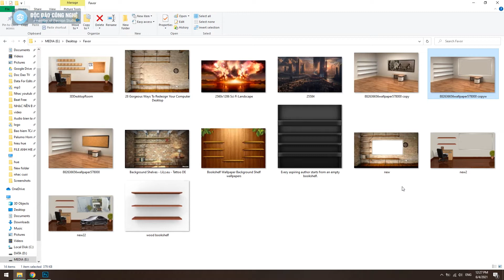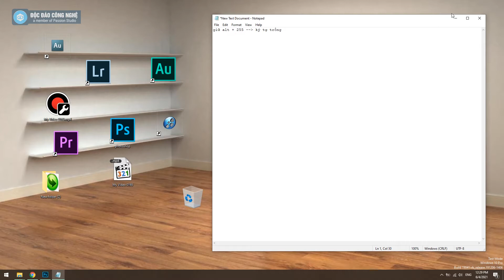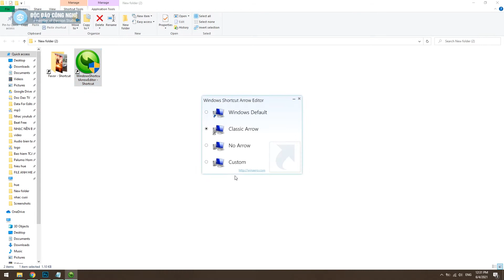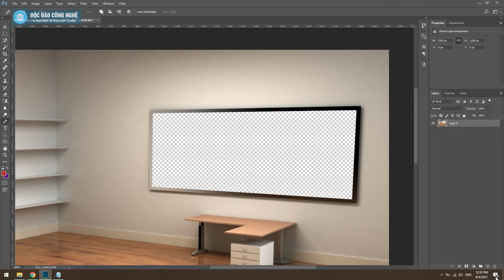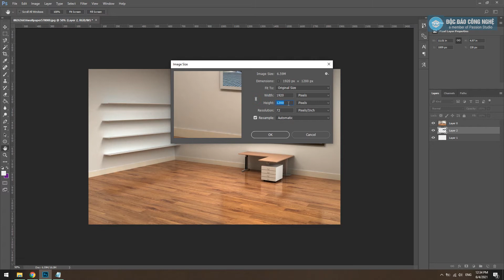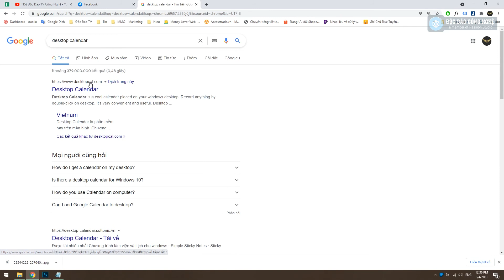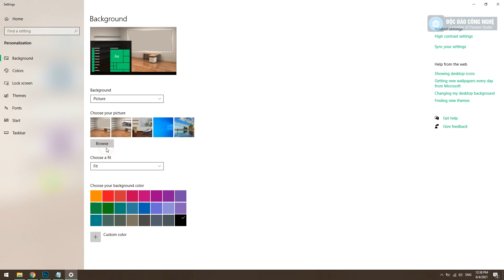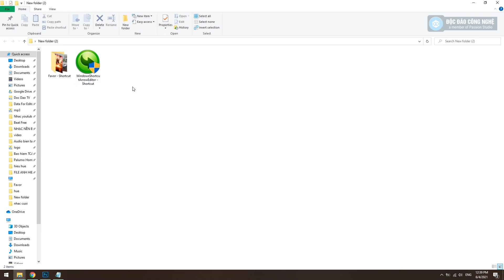Cách Làm Giao Diện Windows ĐỘC LẠ HƠN: Phong Cách 3D, Tùy Biến Theo Sở Thích, Không Nặng Máy